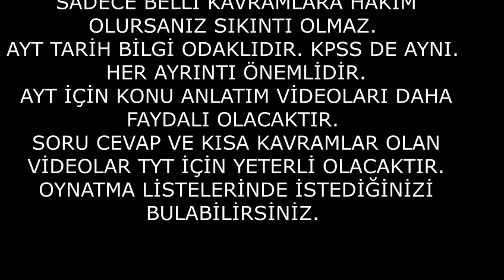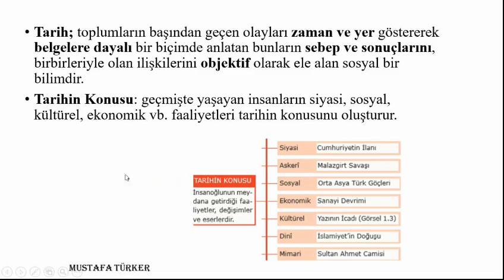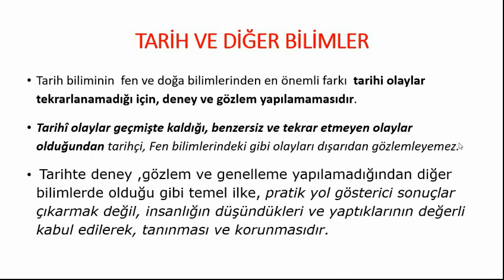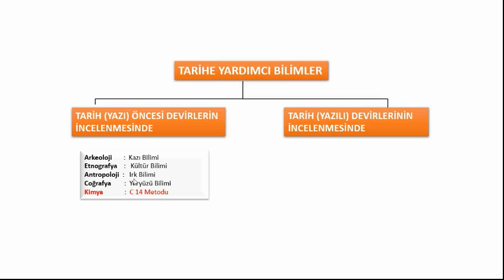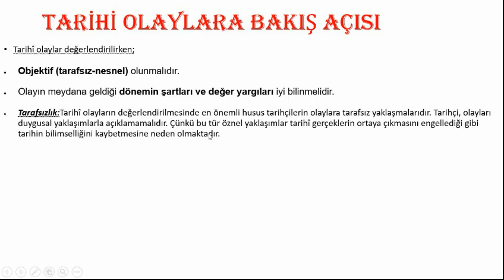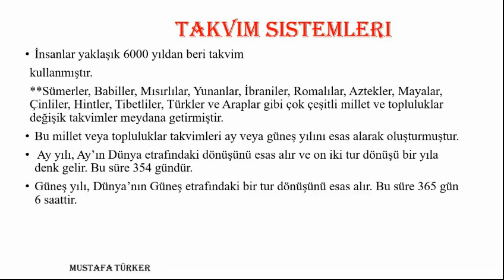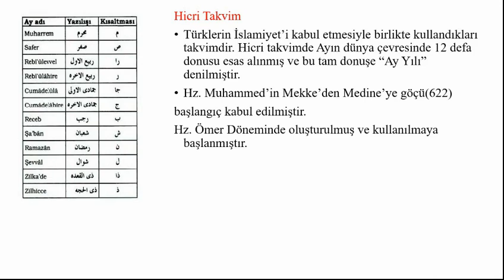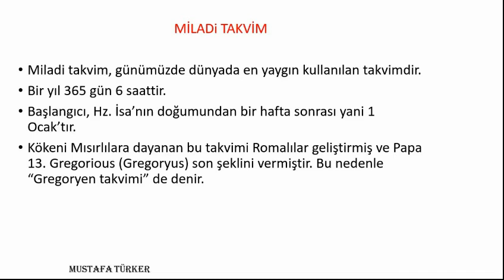TYT AYT TARİH KONU ANLATIM 1 BÖLÜM (TARİH VE ZAMAN)